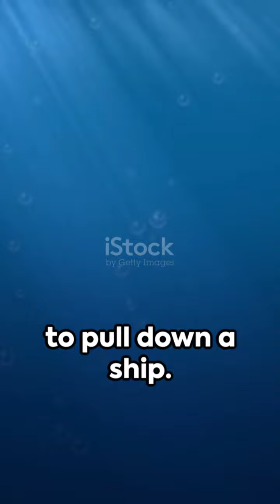Mystical Creatures of the Bermuda Triangle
Original creator of the content is not known. If anyone knows the original creator of the content, please share their details so that we can appreciate their work.

If the creator insists, the channel is ready to delete the content